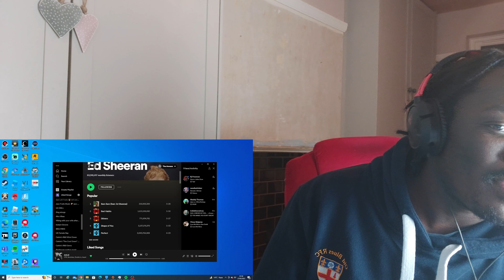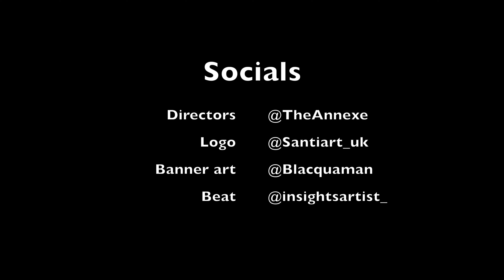IT'S ALL MAD🔥🔥🔥C1 x LD (67) - Hillside Demons Reaction